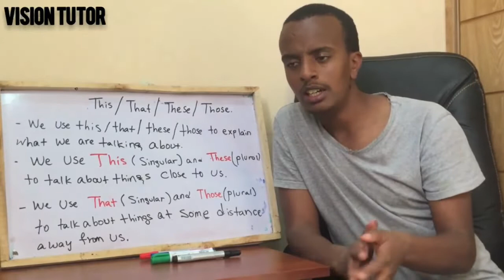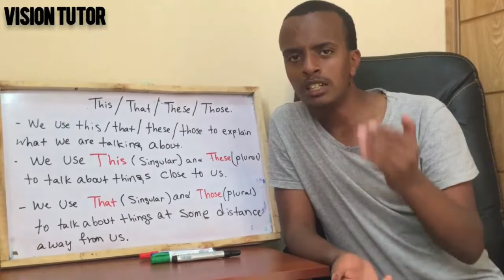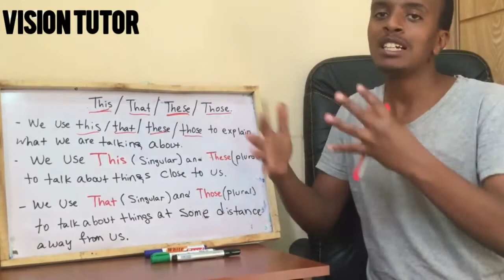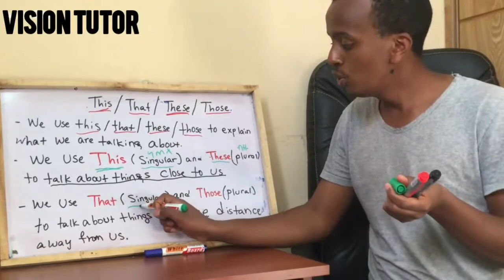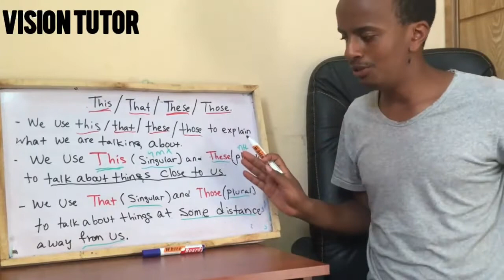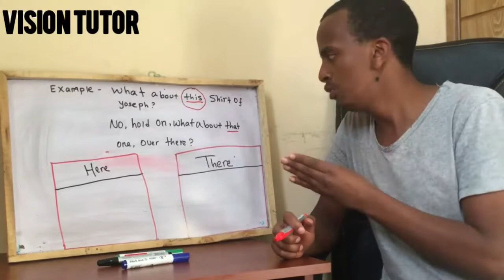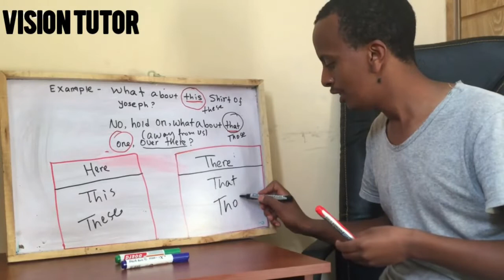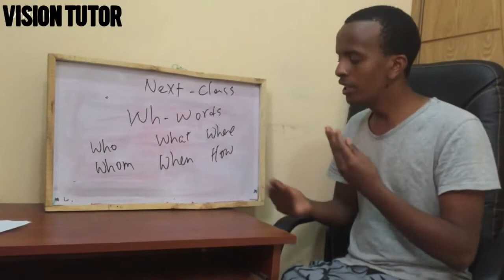THIS ,THAT ,THESE,THOSE |እንግሊዝኛን በአማርኛ መማር| Learn English with Yoseph